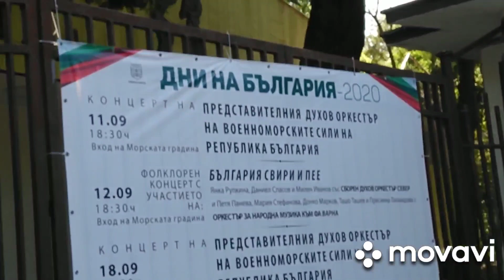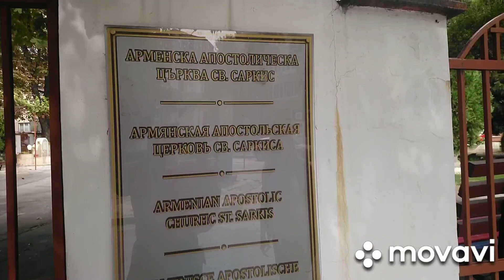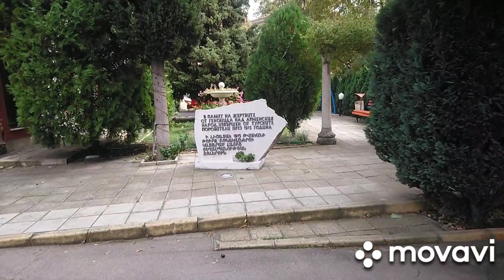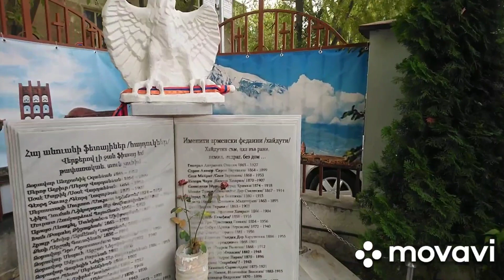Travel Varna Bulgaria. Варна морска столица